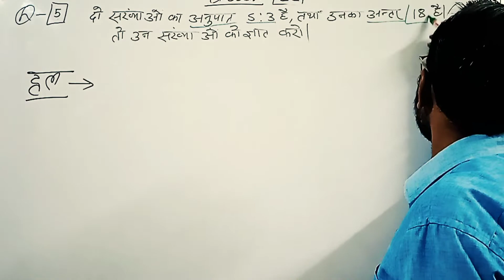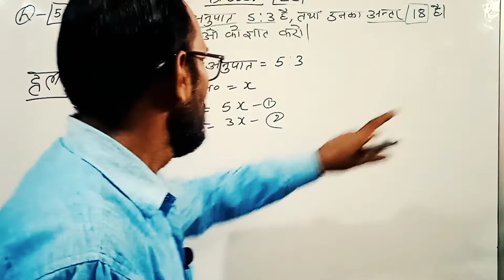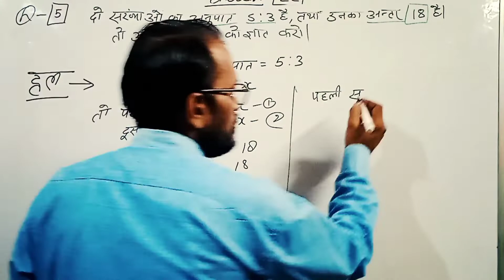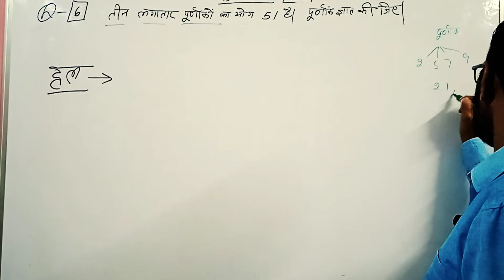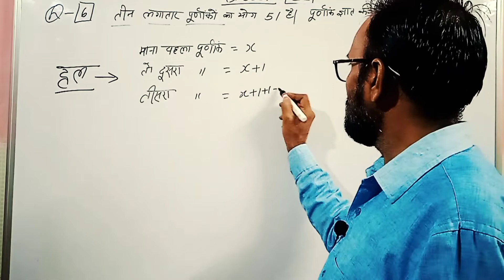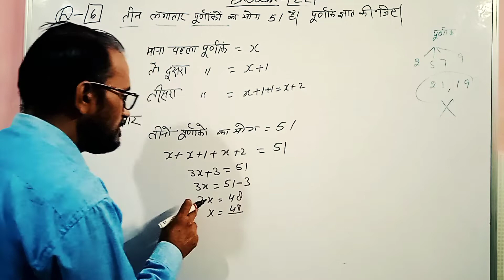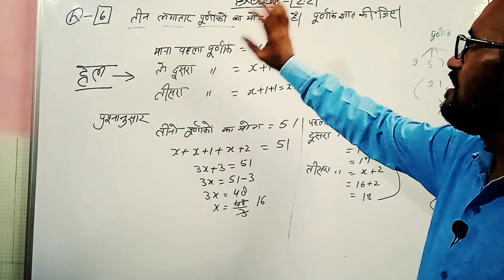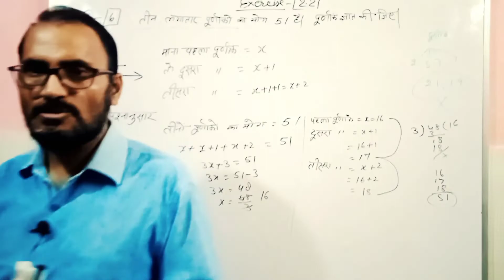कक्षा-8 ( पाठ-2) , अभ्यास-2.2 प्रश्न 5,6 एक चर वाला रैखिक समीकरण @गणित#भगवती यूनिक क्लासेस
प्यारे बच्चों आप सभी यहां पर पाठ -2 अभ्यास -2.2 एक चर वाला रैखिक समीकरण के प्रश्न संख्या5,6 को आसानी से घर बैठे समझ सकते हैं @गणित#भगवती यूनिक क्लासेस